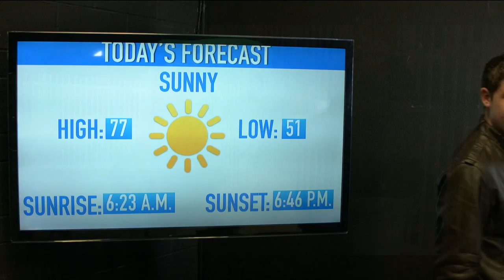The Willow Canyon Morning Roar for 3-27-17